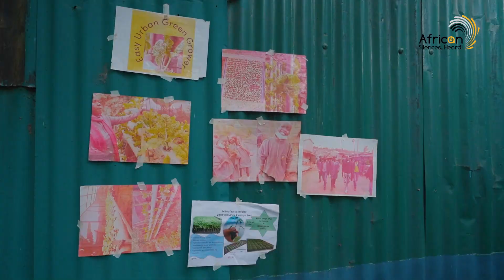Easy Urban Farming Initiative(Hydroponic farming) in BabaDogo